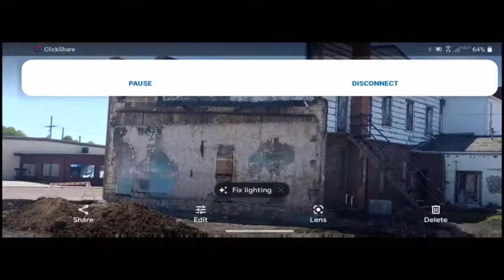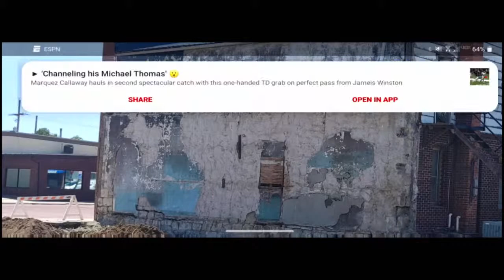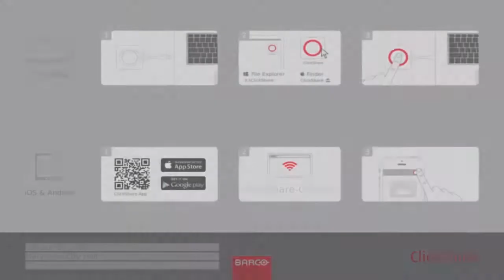City of Marysville -8/23/2021